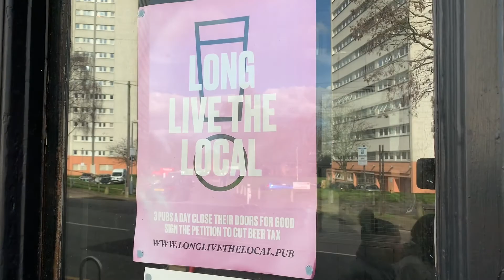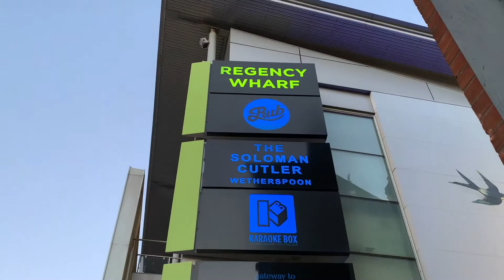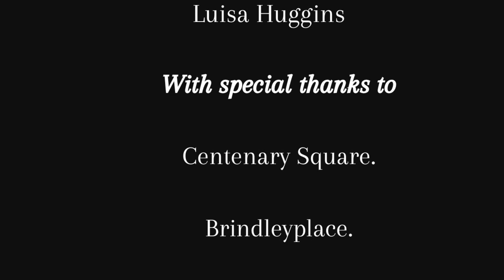OLLEY'S ORACLE: the state’s mistrust of licensees will cost taxpayers hundreds of millions of pounds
While pleased that an end to lockdown is finally in sight, Westside business leader MIKE OLLEY is frustrated at government plans that continue to ignore the safety of pubs and bars.

Watch and listen to Mike's views here, or read the full blog